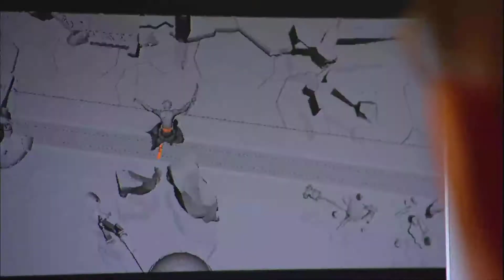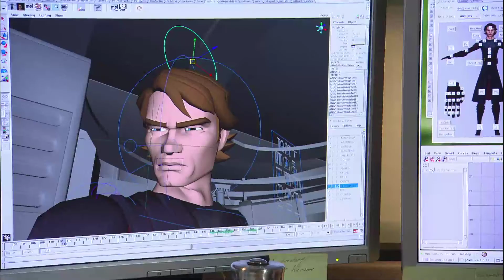Star Wars The Clone Wars: Epic Battles Webisode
A detailed look at the epic battles within Star Wars The Clone Wars.